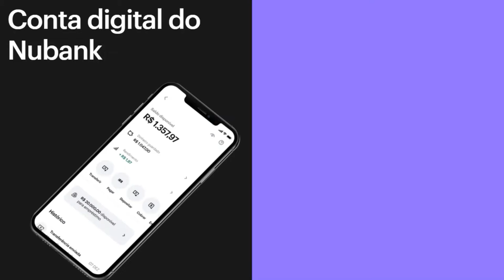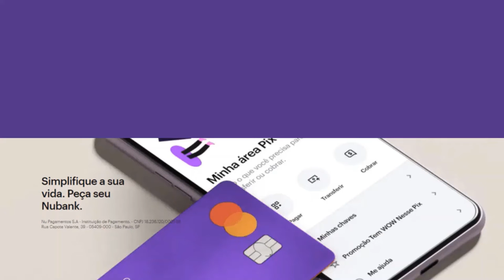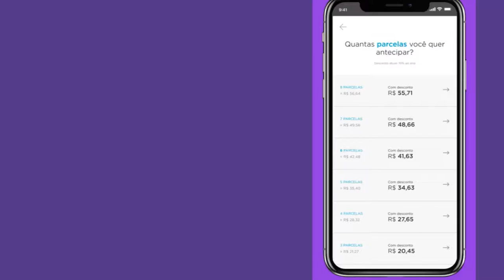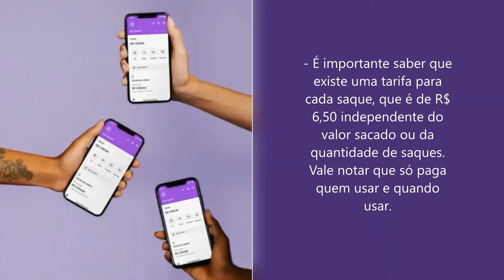Tudo Que Você Precisa Saber Sobre a Conta Nubank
A conta do Nubank é a conta digital e, assim como tudo no Nubank, foi desenhada para todos que desejam um serviço transparente, simples e sem tarifas abusivas. Ela foi feita para redefinir a maneira como você cuida do seu dinheiro. Para cumprir esse papel, a conta do Nubank:
⇛ Ho’oponopono da Riqueza: 35 dias para abrir as portas da prosperidade em sua vida
⇛ Dinheiro: Os segredos de quem tem
⇛ O investidor inteligente
⇛ Do Mil ao Milhão. Sem Cortar o Cafezinho
⇛ Investimentos inteligentes